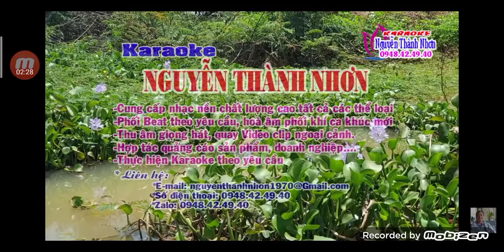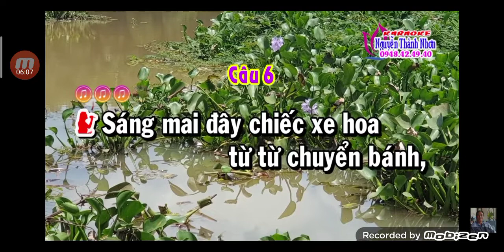ca cổ.Đêm Vu Quy 2 ( mời đào)